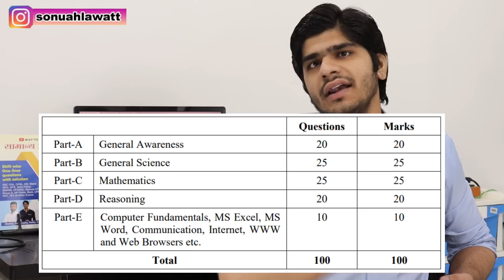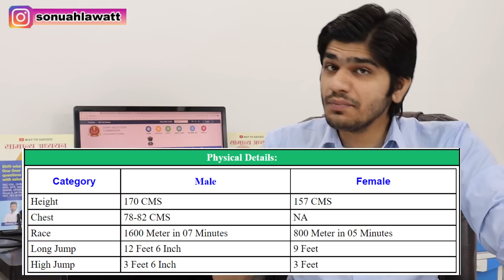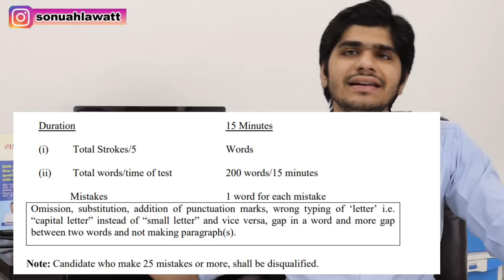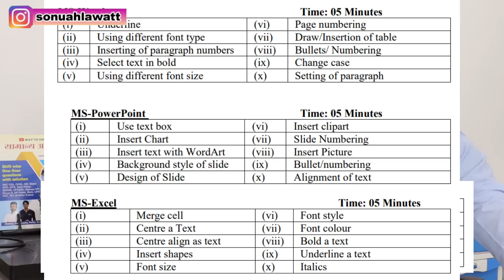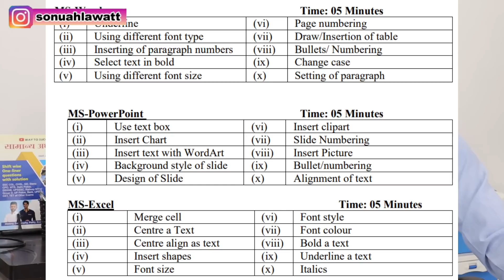SSC Delhi Police Head Constable AWO/TPO Recruitment 2022 | Group 'C' Post | Apply Online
3 Book Combo (Hindi Version)

NOW, you Can Buy Combo of our Book GS books
General Awareness Objective (MCQ) Book